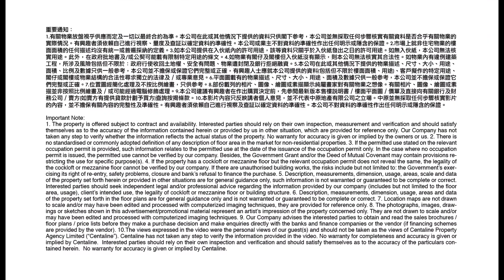【工商舖筍盤推介】萬迪廣場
【工商舖筍盤推介】萬廸廣場
由代理Tiki👩🏻 誠意推介新蒲崗工商筍盤🏢🏢
💥鄰近港鐵站
💥投資自用皆宜
💥單位四正
💥優質管理

面積約2,910平方呎📐📐
售$4,420萬💰💰
租$94,280💰💰
即刻去片睇下啦！👀👀
想了解更多詳情，
聯絡Tiki Cheung 94931317💬💬
(S-249008)
物業編號: 858ALQ
廣告日期: 08/08/2022
盤口資料: